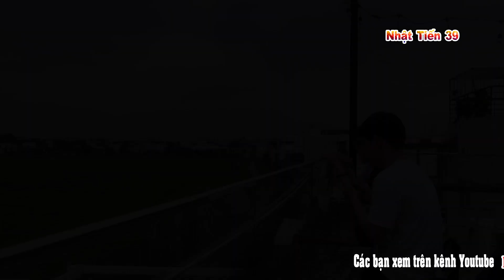Quán Cafe Ngắm Máy Bay Hạ Cánh Ngang Đầu Xuống Sân Bay Tân Sơn Nhất Ở Sài Gòn.Tập 2 /Nhật Tiến 39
Kênh Nhật Tiến 39. Quán Cafe Ngắm máy Bay Hạ Cánh Ngan Đầu Xuống Sân Bay Tân Sơn Nhất Thật Tuyệt Đẹp Tập 1/Nhật Tiến 39 Kênh Nhật Tiến 39 chúc các A chị và các bạn xem thư giãn buổi trưa nếu thấy hay nhớ ủng hộ ĐK cho mình nhé xin chân thành cảm ơn và cảm ơn rất nhiều ạ. Bản Quyền Trực Tiếp Thuộc người Quay Phim kênh Youtube Nhật Tiến 39.                                                                                                                                                                                                                                                                                                                                                                  Copyright by kênh Youtube nhật Tiến 39